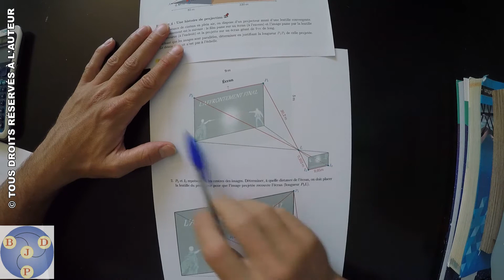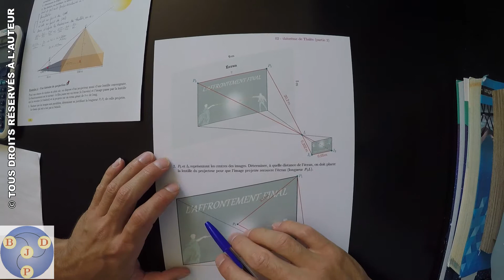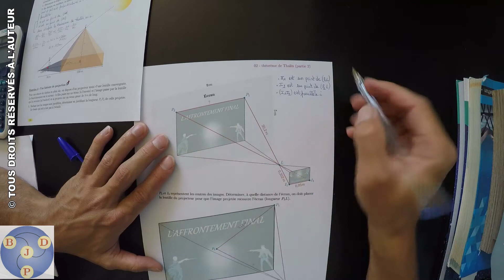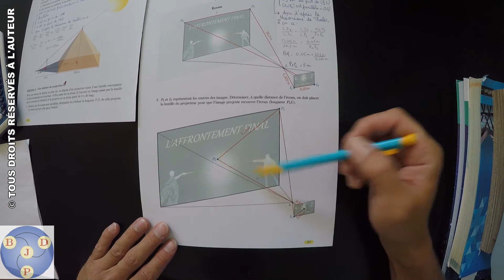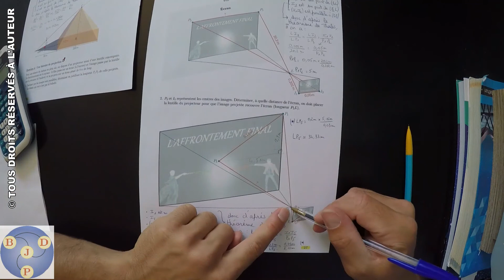3ème : 02x04 - Une histoire de projection